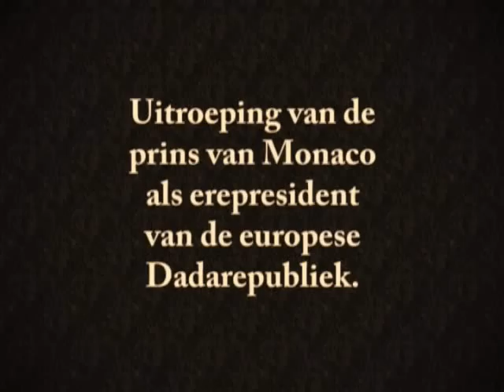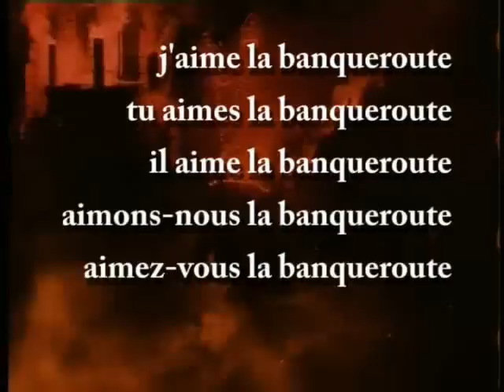De Bankroet Jazz - promo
Promovideo tbv de uitgave van "De Bankroet Jazz" een verfilming van het scenario van Paul van Ostaijen.